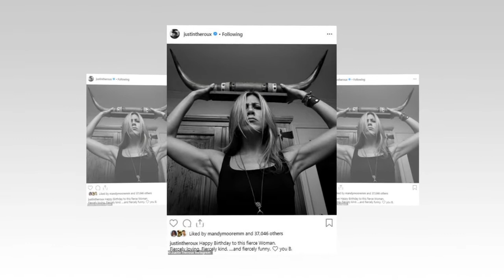Justin Theroux posts birthday message to Jennifer Aniston ...calling her 'loving and kind'